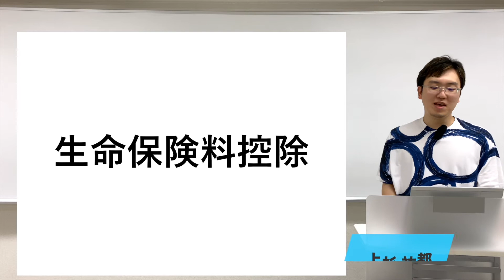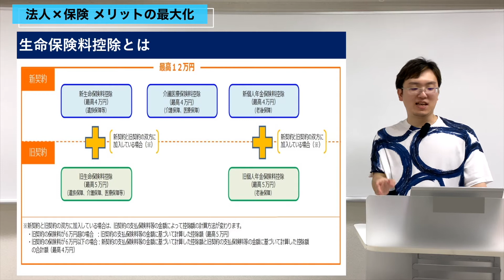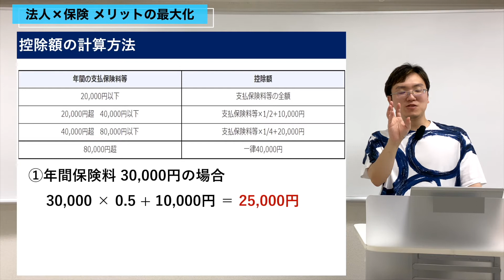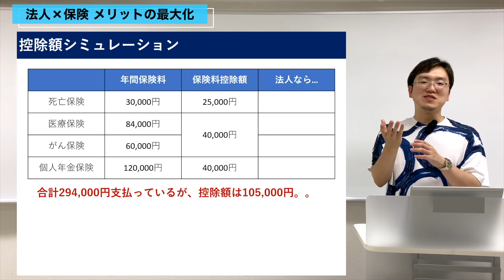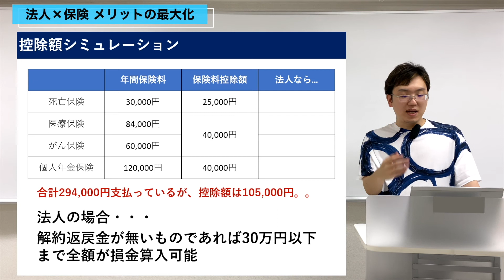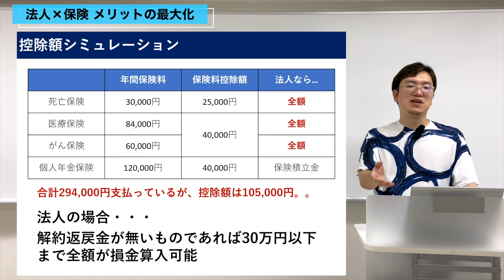生命保険料控除は損！？社長はこうするべきです！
せっかくの保険料、
控除だけではもったいないです。

法人の場合は経費としてできちゃうんです！

しっかり理解して
しっかり節税していきましょう。

今後も会社経営を軸とした情報発信をしていこうと思いますので、

【自己紹介】
経営者の味方チャンネルをご覧いただきありがとうございます！
上杉祐都です！

数字や書類作成が得意な強みを活かし、
会社員・公務員や経営者の方々の
お金のご相談を数多く受けています。

業者目線ではなく“投資家目線”での総合的な家庭の家計や
法人会計のプランニングにご好評いただいております。